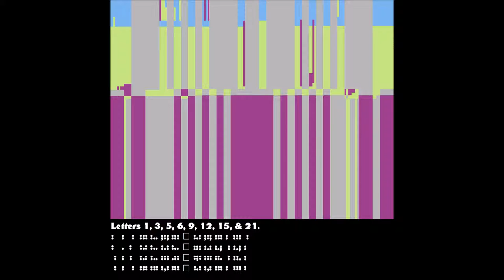Nicolas Maeder – Felty